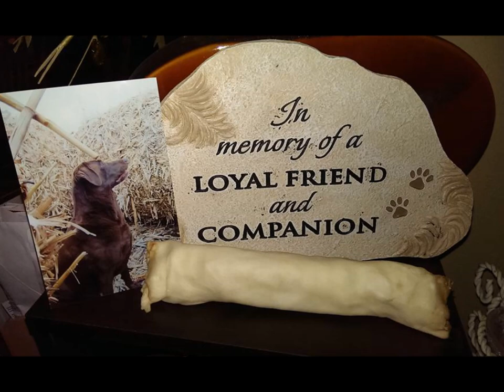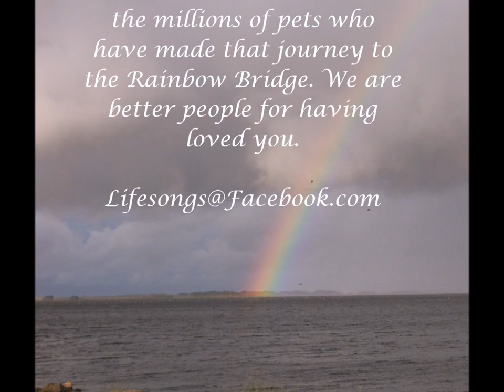Upon the Rainbow Bridge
For those who have lost a beloved pet, life will never be the same. We learn how to live without them, but we never get over the loss we feel in our lives. I wrote this song  to remind you that your four-legged friend is safe and happy on the other side, and joyfully awaiting the day when you can be reunited. May this help you find peace and healing.

                          "The Rainbow Bridge"
When an animal dies that has been especially close to someone here, that pet goes to Rainbow Bridge. There are meadows and hills for all of our special friends so they can run and play together. There is plenty of food, water and sunshine, and our friends are warm and comfortable.

All the animals who had been ill and old are restored to health and vigor. Those who were hurt or maimed are made whole and strong again, just as we remember them in our dreams of days and times gone by. The animals are happy and content, except for one small thing; they each miss someone very special to them, who had to be left behind.

They all run and play together, but the day comes when one suddenly stops and looks into the distance. His bright eyes are intent. His eager body quivers. Suddenly he begins to run from the group, flying over the green grass, his legs carrying him faster and faster.

You have been spotted, and when you and your special friend finally meet, you cling together in joyous reunion, never to be parted again. The happy kisses rain upon your face; your hands again caress the beloved head, and you look once more into the trusting eyes of your pet, so long gone from your life but never absent from your heart.

Author unknown...